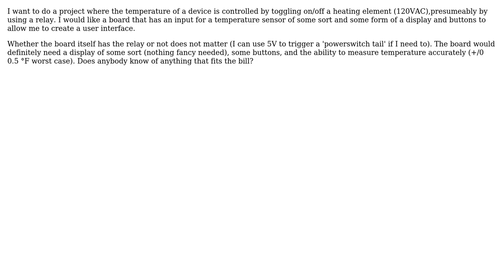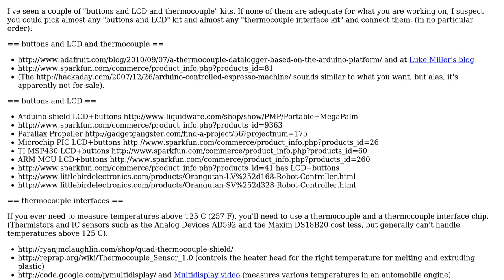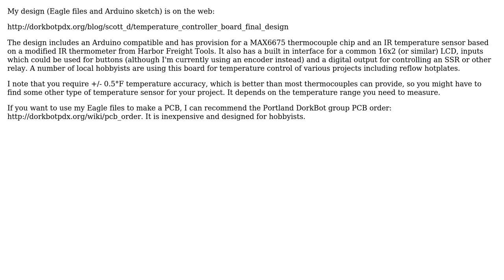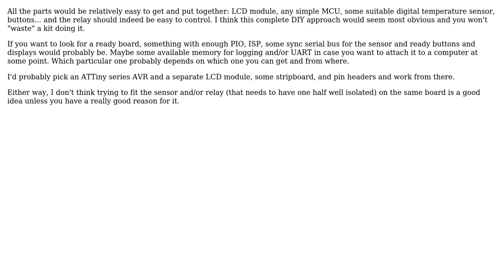Electronics: Good board for DIY temperature control/readout (4 Solutions!!)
Electronics: Good board for DIY temperature control/readout

With thanks & praise to God, and with thanks to the many people who have made this project possible! | Content (except music & images) licensed under CC BY-SA | Music | Images & others | With thanks to user XTL user Seidleroni user davidcary and the Stack Exchange Network Trademarks are property of their respective owners. You are responsible for your own actions.